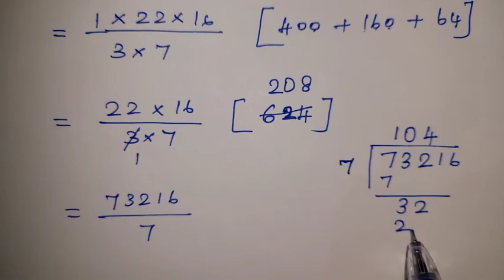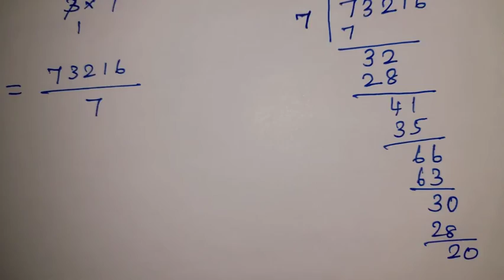10th Maths | Chapter 7 | Mensuration | Volume | Exercise 7.2 | Q.No.7 - 10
10th Maths | Chapter 7 | Mensuration | Volume | Exercise 7.2 | Q.No.7 - 10

Hi viewers, welcome to TAM Math. This is Arulmozhi and I am doing videos for 10th Maths samacheer syllabus. Please give me your valuable comments after watching my videos. Its very helpful to develop my clarity of videos and contents.